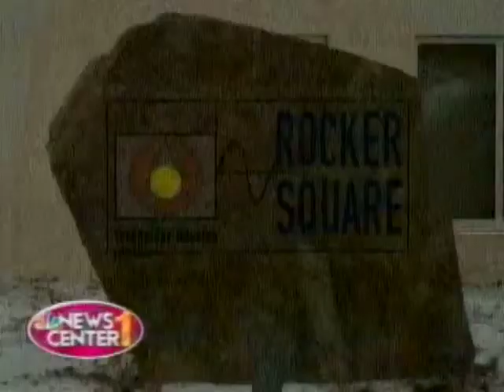SDSM&T Ranked 5th on ROI